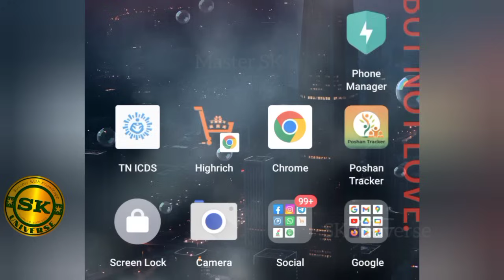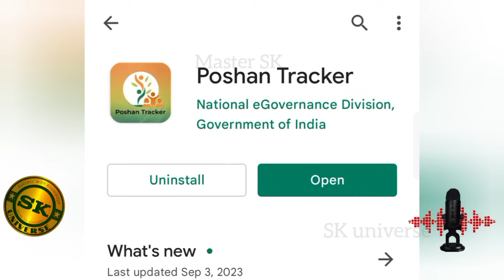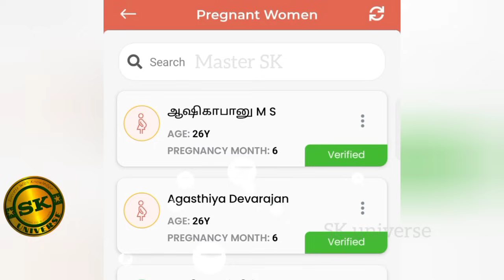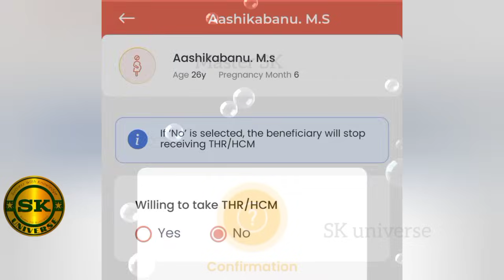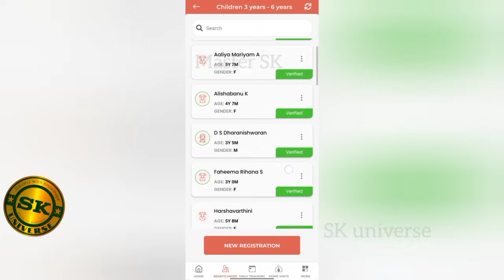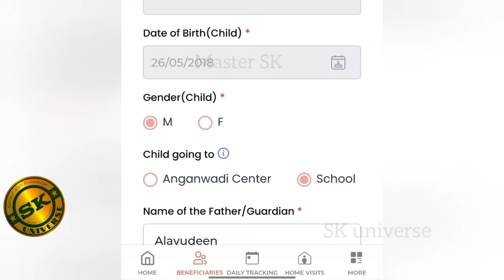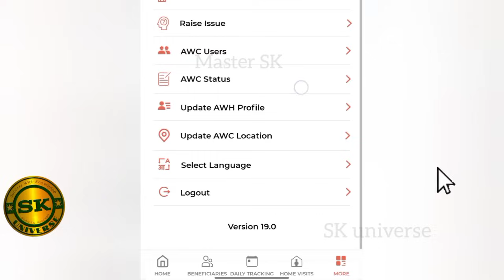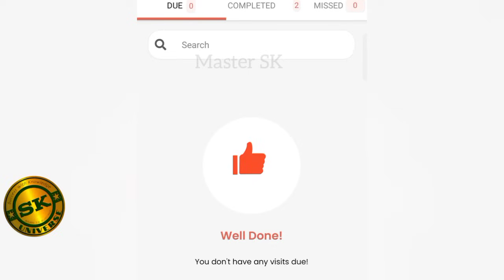Poshan Tracker New Version 19.0 Full Review video | New updates New Options | ICDS Online